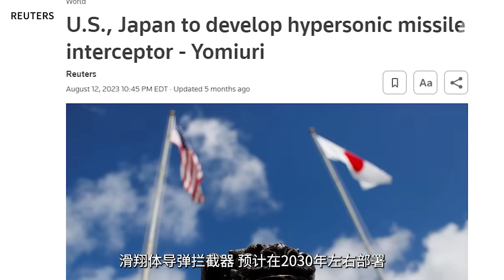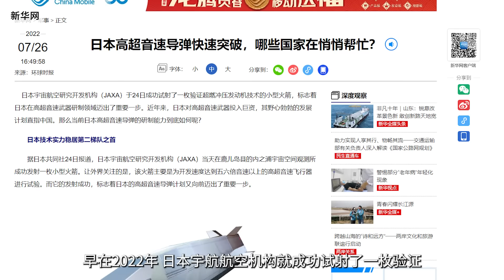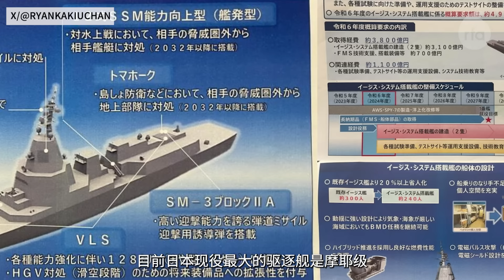日本国防预算史高 将有实力攻击中国沿海 | 兵家常事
12月22日，日本内阁批准了2024财年预算案，其中防卫预算达到了史上最高的7.95万亿日元，大约560亿美元，比前一年增加16%以上，那么日本为什么大规模的增加预算案，又会对亚太局势产生什么样的影响呢？